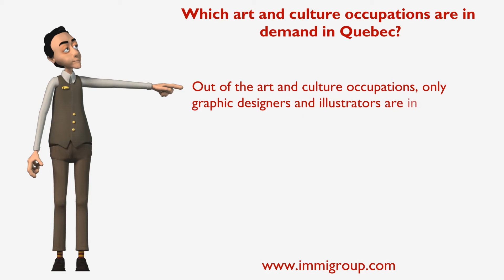Which art and culture occupations are in demand in Quebec?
Out of the art and culture occupations, only graphic designers and illustrators are in demand in Quebec.
The Quebec labour market conditions are subject to changes. This video was current as of October, 2013.
To resolve any issue go to immigroup.com.